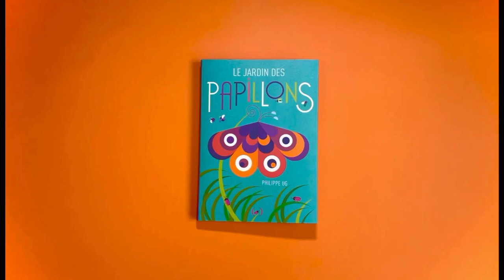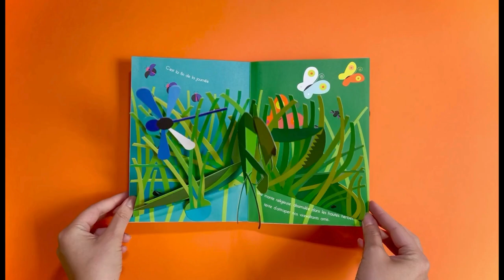LE JARDIN DES PAPILLONS - Philippe UG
L’histoire d’une métamorphose, de la chenille au papillon. Philippe UG nous offre des décors scintillants de verdure, de fraîcheur, pour raconter la naissance et la vie d’un papillon. Des sculptures de papier toujours plus fines, plus ciselées et originales. Depuis le succès de Drôle d’oiseau, les livres de ce maître du livre animé ont conquis un large public.

Ses ouvrages sont traduits dans de nombreuses langues et Philippe UG expose continuellement à travers la France.